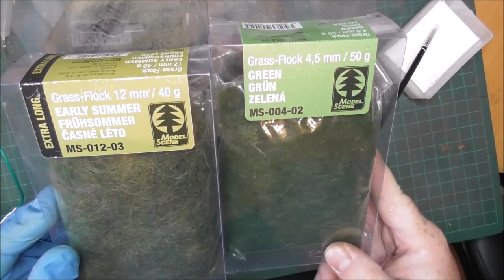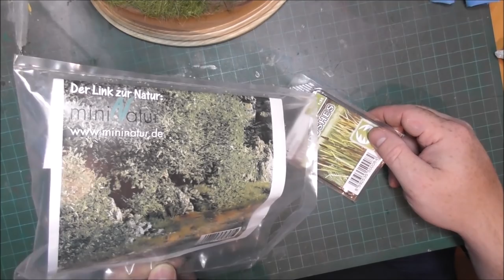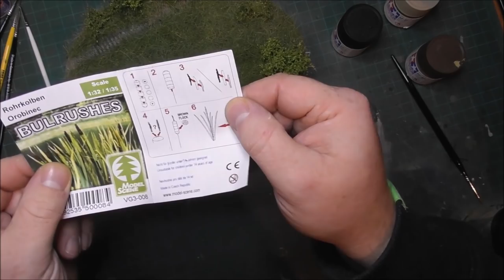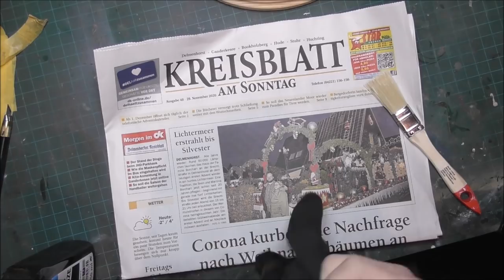MBK Modellbau Spezial #012 - Geländegestaltung einer Grundplatte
Heute zeigen wir euch, wie ihr beim Bau und der Gestaltung einer kleinen Geländeplatte für ein Modellfahrzeug vorgeht.
Was ist bei der Gestatung des Geländes zu beachten, welche Materialien werden genutzt oder können genutzt werden? Welche Begrünung kann man wie einsetzen und wie kann diese und der Untergrund farblich realistisch gestaltet werden?
Welche weitere Elemente sollte man berücksichtigen? Welche HErsteller bieten entsprechendes Material? Auf welche Details sollte man achten?
Wie stelle ich Wasser dar udn worauf ist da zu achten?

Diese und viele weitere Fragen beantwortet Christian in seinem Video.

Für weitere Fragen die bei euch zu dem Thema aufkommen: Fragt einfach hier bei Youtube und Christian wird euch antworten.